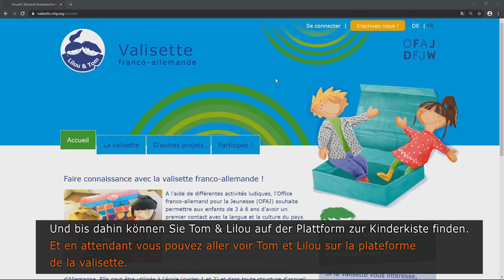Tom & Lilou - Une carte postale de Lilou / Post von Lilou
Que font Tom et Lilou pendant le confinement ? Enseignants et enseignants, animatrices et animateurs, retrouvez de multiples activités pour les 3 à 8 ans sur la plateforme de la valisette franco-allemande… faites le plein d’idées !

Wie beschäftigen sich Tom und Lilou derzeit? Lehrkräfte, Erzieher*innen und Teamer*innen finden eine Vielzahl von Aktivitäten für 3 bis 8-jährige auf der Plattform der deutsch-französischen Kinderkiste… lassen Sie sich inspirieren!